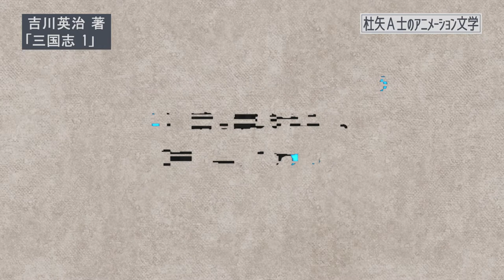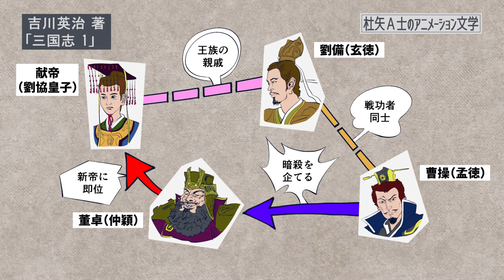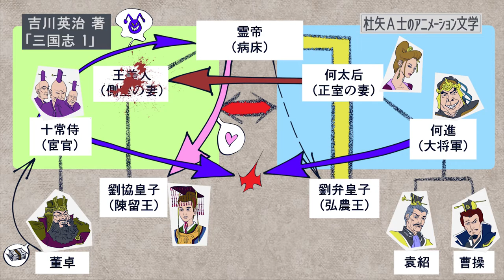【本要約】吉川英治著「三国志 ① 桃園の巻」をイラストアニメで読破！【知っておきたい名作文学】（全10回）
今回の要約本は、歴史作家・吉川英治の大河巨編「三国志 ①桃園の巻」！
重要なあらすじがイラストアニメーションで読破できます。（※ネタバレ注意）
読書のお手伝いになれば幸いです。

本テーマ「誠実の人、偽装の人」